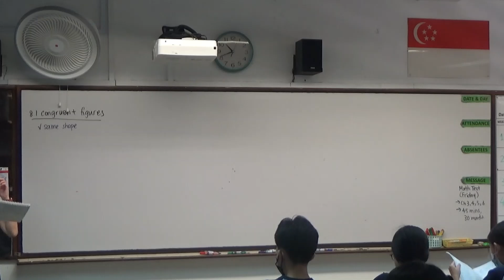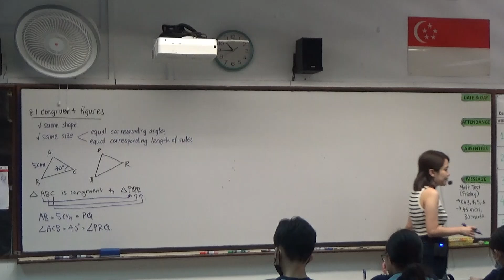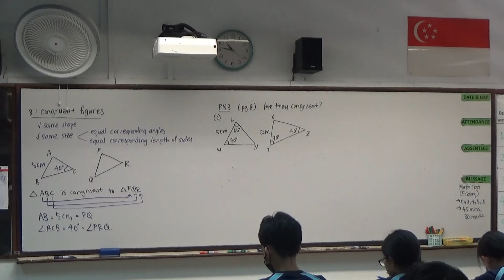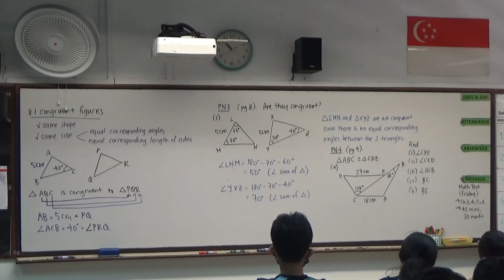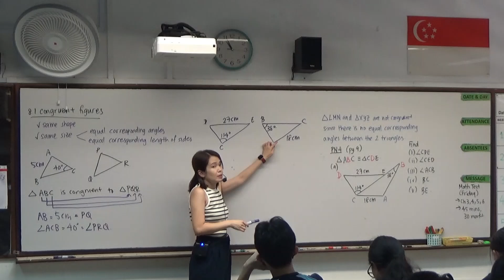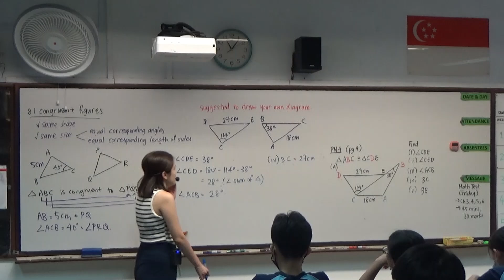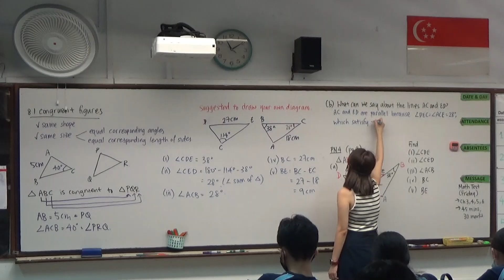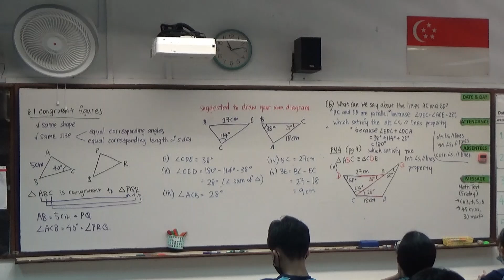2E (2024) Ch 8.1 Congruent Figures (Part 2)